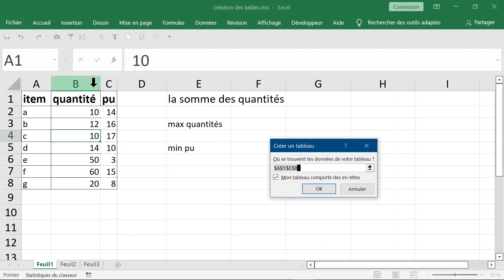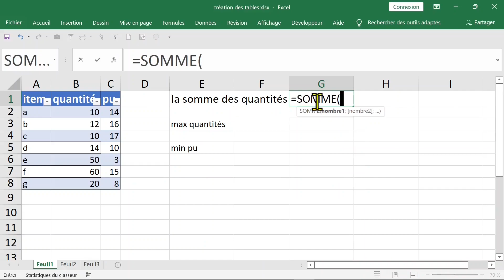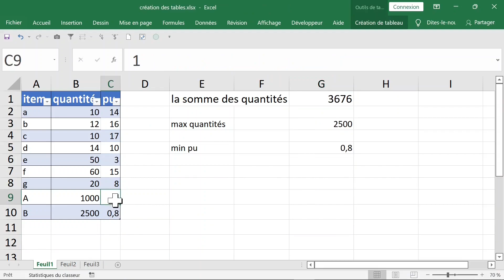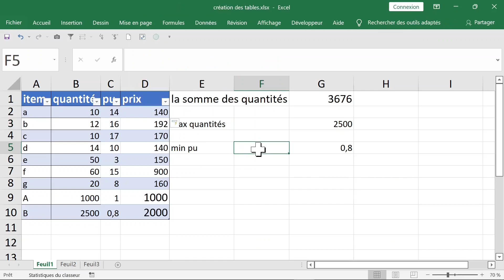pourquoi UTILISER des TABLEAUX dans EXCEL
Bonjour et bienvenue. des TABLEAUX dans EXCEL vous permet de travailler rapidement et efficacement . dans cette vidéo vous allez apprendre quelques astuces simples et rapides. MERCI pour votre visite. je vous invite à vous abonner GRATUITEMENT pour recevoir plus de vidéos gratuites et utiles et merci. votre abonnement est gratuit free of charge vous ne payerez RIEN. l'abonnement est gratuit à 100% .
Mes respects.
je vous souhaite tout le bonheur total.